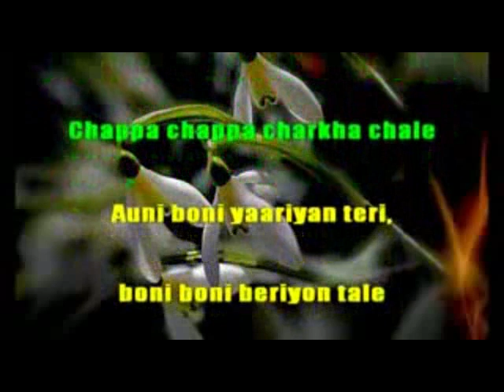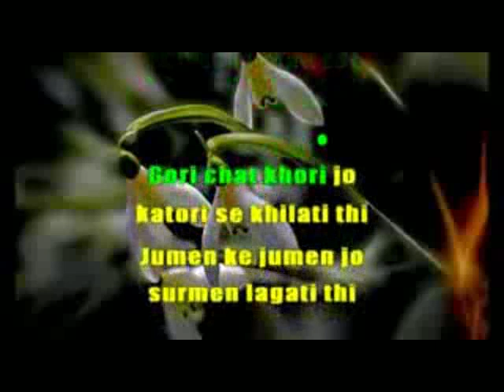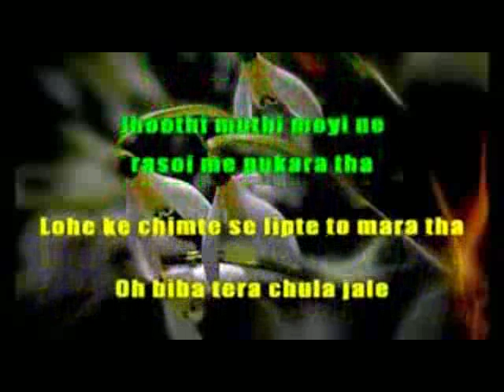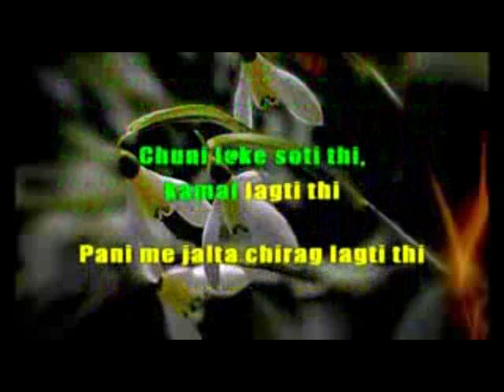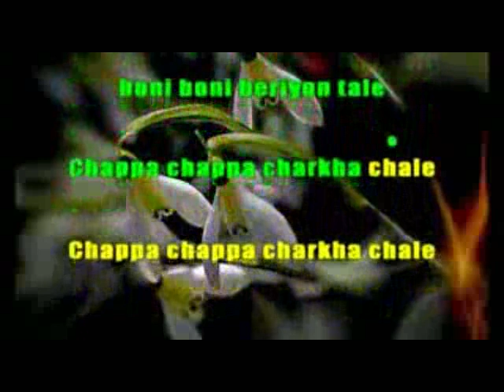340 Chappa Chappa Charka Chale -Maachis-Hariharan and Suresh Wadkar karaoke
340 Chappa Chappa Charka Chale
Movie: Machis
Singer : Hariharan & Sudesh Bhosale